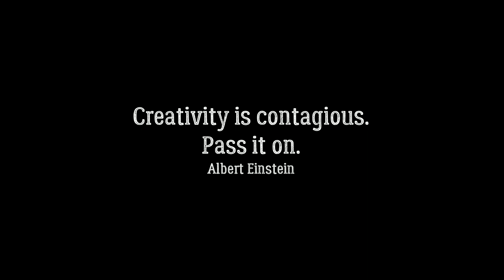COI & The Rath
Church of Ireland & THe Rath from the air Rathangan Co Kildare
Mavic Pro